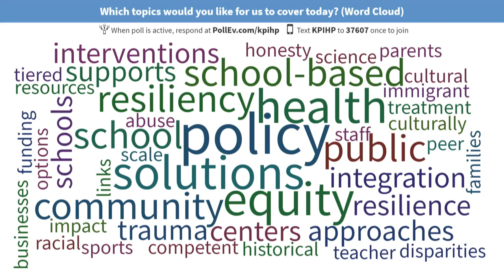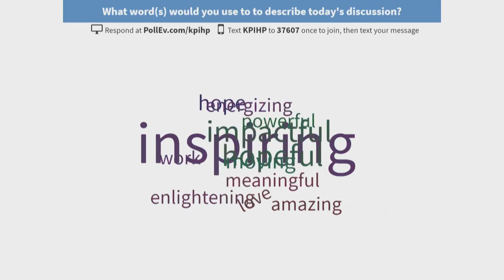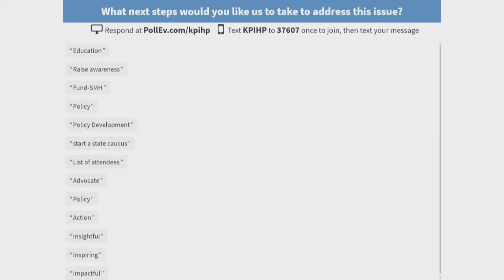Themes Emerging from Today's Forum (Addressing Trauma in School-Aged Children) | Kaiser Permanente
Institute for Health Policy Forum: Addressing Trauma in School-Aged Children

Don Mordecai, MD
National Leader for Mental Health and Wellness
Kaiser Permanente

Anthony Barrueta
Senior Vice President, Government Relations
Kaiser Permanente